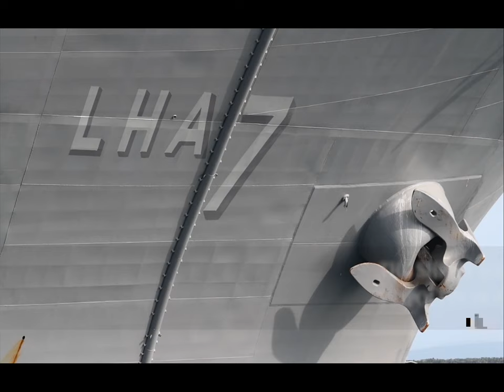USS Tripoli (LHA 7) Completes Light-Off Assessment.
Tripoli Completes Light-Off Assessment.
USS Tripoli (LHA 7),

NAVAL BASE SAN DIEGO (March 26, 2021) -- USS Tripoli (LHA 7), the Navy’s newest amphibious assault ship, successfully completed its light-off assessment (LOA) after only two days at the tail end of the ship’s Phased-Maintenance Availability (PMA) at Naval Base San Diego, March 24.
The crew’s ability to successfully light-off and operate Tripoli’s propulsion plant was evaluated during the assessment. The ship also successfully completed a damage control material assessment and a crew certification.
“The crew set the standard that we are going to operate right, all the time,” said Capt. Joel B. Lang, Tripoli’s Commanding Officer. “Yesterday the senior inspector told me that the most impressive thing about Tripoli wasn’t the equipment, it was the people and their can-do attitude.”
The crew also underwent material equipment checks, evaluations of the ship’s awareness of material deficiencies, and were assessed on the overall preservation, stowage, and propulsion plant cleanliness.
“All of that hard work has paid off,” said Master Chief Gas Turbine Systems Technician Julison Lusung, the engineering department leading chief petty officer and “Top Snipe” aboard Tripoli. “We have set high standards; completing LOA in two days is unheard of, and [the crew is] the reason for this success.”
The work performed during LOA was essential to address known maintenance requirements throughout the ship, thus increasing Tripoli’s mission readiness capability.
“You have earned the keys to this ship, [the right] to start up the engine,” said Cmdr. Dzung Davis, Tripoli’s Chief Engineer in an address to his Sailors. “In my 34 years in the Navy I have successfully completed numerous LOAs, but never once have I successfully completed one in two days; that is an accomplishment we all should be proud of.”
LOA completion marks a shift in focus for Tripoli’s Sailors moving forward. As the ship prepares to go to sea, more will be required of every Sailor aboard to ensure qualification, training, and readiness requirements are met.
Tripoli is an America-class amphibious assault ship homeported in San Diego and assigned to Amphibious Squadron 7.